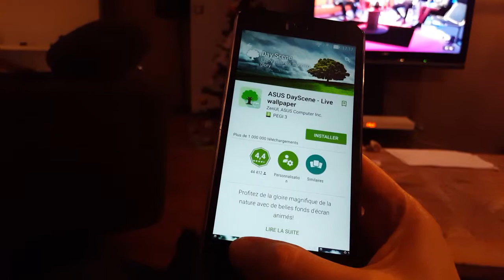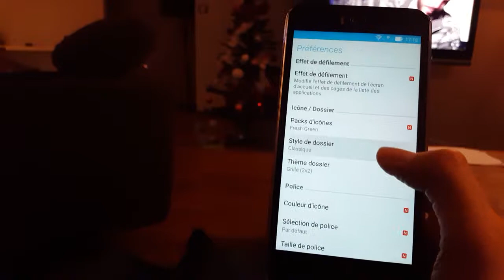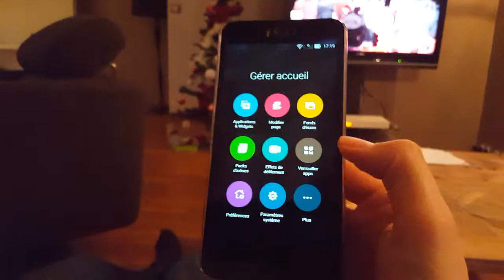Asus Zenfone Selfie, raccourcis et astuces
AsusZenfoneSelfie Panorama quelques raccourcis et petites astuces en 2 minutes !